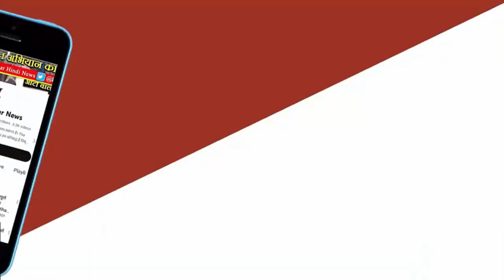Teonthar DEBATE जुबानी जंग | AAP BJP | NDA vs INDIA | Rewa Politics MP Election | The Khabardar News